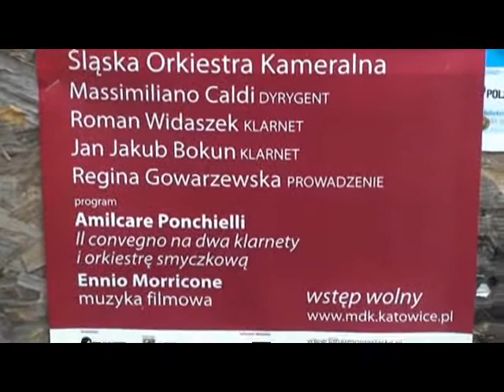Ennio Morricone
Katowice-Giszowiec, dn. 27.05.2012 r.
Plac Pod Lipami